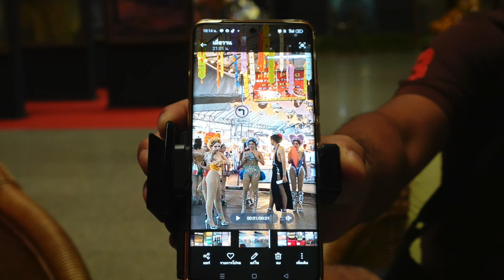Filmen filmen. Ein Filmdreh in Chiangmai und ich darf dabei sein. Tolle Drehorte, tolles Team!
Filmemacher Autor Galerist Aktivist. Detlev F. Neufert ist Aktivist aus Überzeugung. Und das nicht nur aus politischen Motiven.
⤹Alles was Ihr wissen wollt steht hier⤵︎

Buch ISAN, MY LOVE (reprint): Ein literarischer Reiseführer mit ausgewählten Touren. Das Herz von Thailand.

Jesus: Das Interview: Neues vom Auferstandenen

*Geld ins Ausland senden? Ich nutze Wise, einfach, schnell preiswert. Da bin ich von überzeugt, sonst würde ich es nicht empfehlen!

Der DHV kümmert sich um Personen vorwiegend deutscher Staatsangehörigkeit, welche in Thailand ohne eigenes Verschulden in Not geraten sind.

Seit über 20 Jahren gibt es bereits die Thai-Ticker Newsletter & Homepage

Meine Empfehlungen*:
Buch: Ein Leben für die Elefanten: Wie ich mir in Thailand meinen Traum erfüllte
Bodo Förster

Buch: Thailand unter der Haut: Nahaufnahmen aus einem fernen Land Bernd Linnhoff

bite away® two - elektronischer Stichheiler - Der original Stichheiler gegen
Juckreiz bei Insektenstichen.

TESSAN Reiseadapter Weltweit, Universal Reisestecker mit 3 USB, 1 USB C
   und 1AC Steckdose, Internationaler Steckdosenadapter, Universaladapter
   für Deutschland USA England Thailand Italien Australien
Rechtliches:
Lizenz der Fahne aus dem Thumpnail: